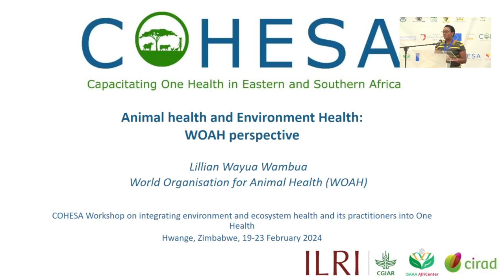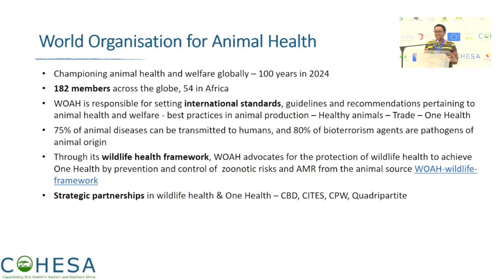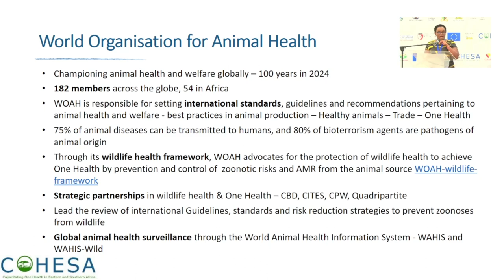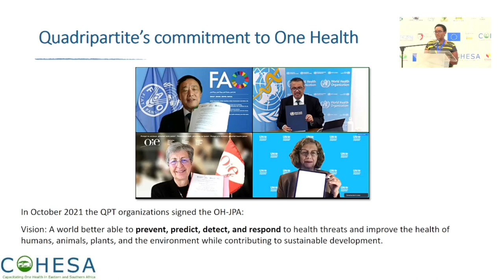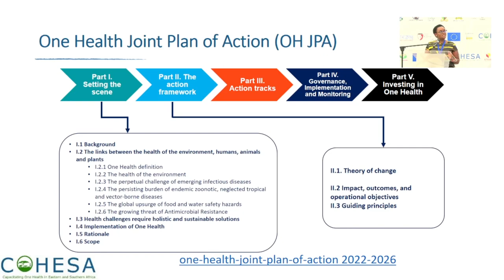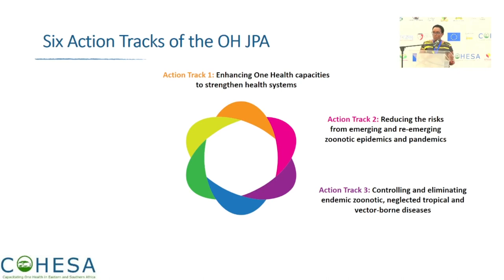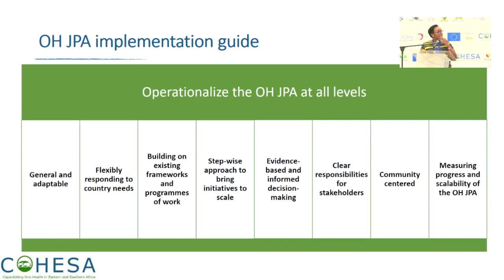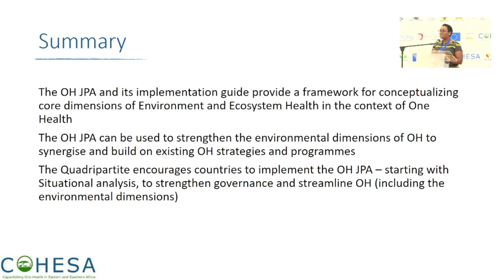Animal health and Environment Health: WOAH perspectives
Presented by Lillian Wambua (World Organisation for Animal Health) at the COHESA Workshop on integrating environment and ecosystem health and its practitioners into One Health, Hwange, Zimbabwe, 19-23 February 2024

The project ‘Capacitating One Health in Eastern and Southern Africa’ (COHESA) is co-funded by the OACPS Research and Innovation Programme, a programme implemented by the Organization of African, Caribbean and Pacific states (OACPS) with the financial support of the European Union